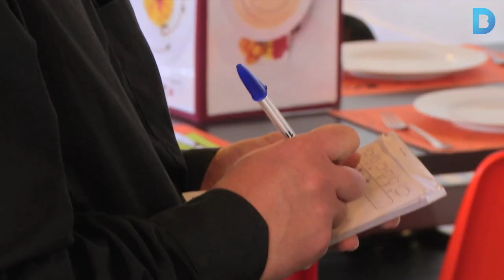Panellets amb gust d’inclusió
Els elaboren persones en risc d’exclusió social que s’estan formant a l’Escola de Restauració i Hostaleria D’ins. Més informació